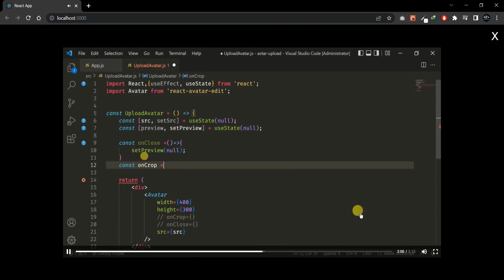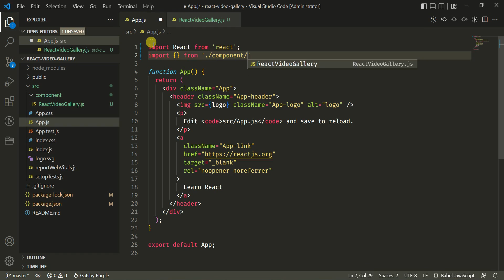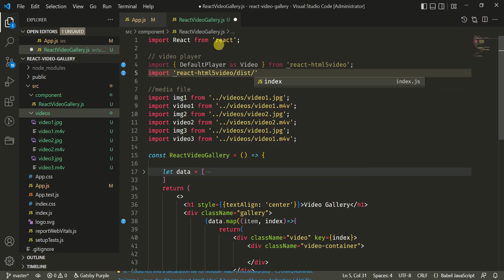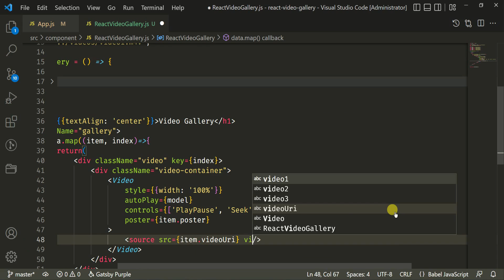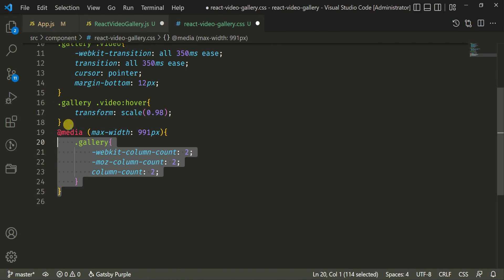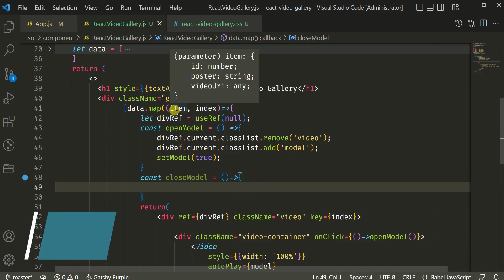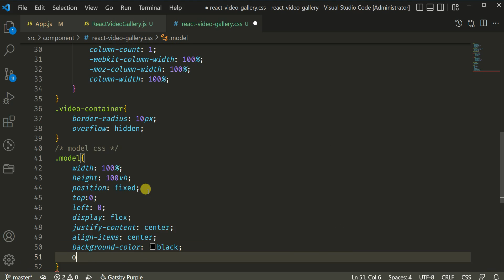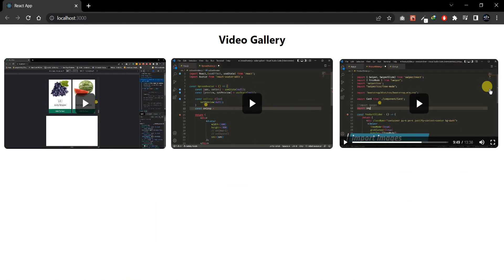Responsive Video Gallery in React js | Build a Video Gallery With React js